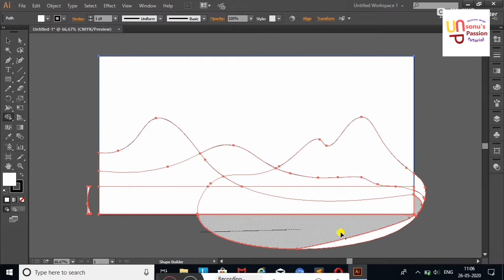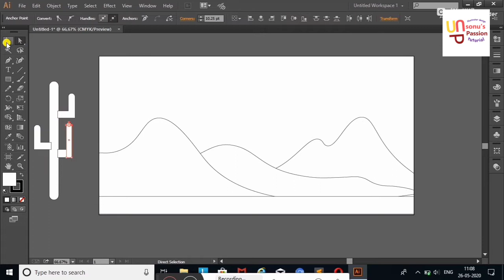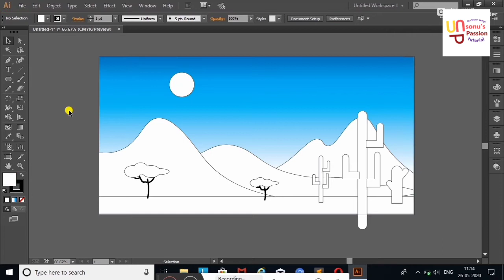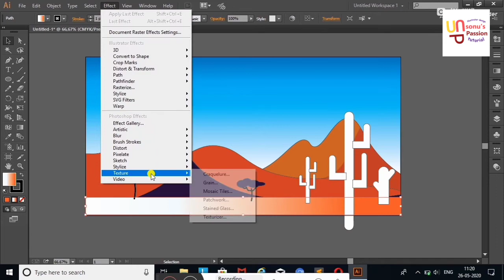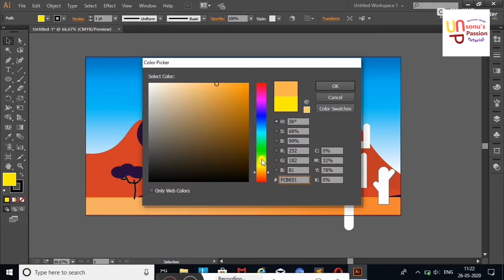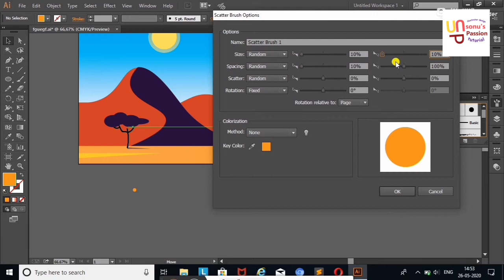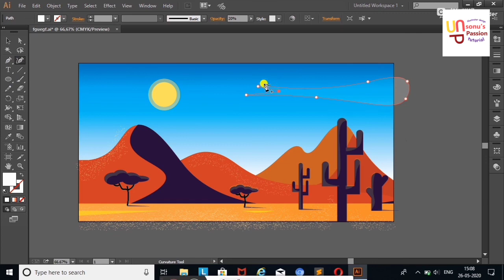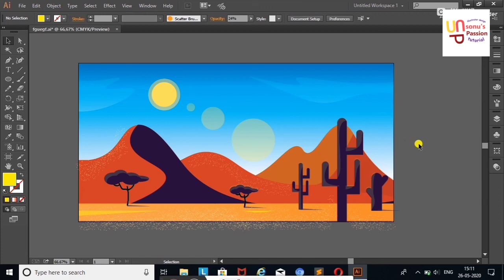artwork in illustrator tutorial.adobe illustrator tutorial.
illustrator graineffect. Artwork. Adobe illustrator design tutorial. vector art tutorial.illustrator tutorials all tools.vector art illustrator tutorial beginner.illustrator tutorials drawing.Graphic design with sonu. Graphic design show. New designing show. Only sonu's passion chanel.

illustrator grain texture brushes.

Learn how to create a flat design character using Adobe Illustrator in just a few minutes. During this video you will learn how to use the Curvature tool to design organic shapes that can be used to create unique illustrations.

Keep in mind that it’s easier to design a character if you have some kind of a photo reference next to the canvas, so you can see what are the basic shapes that can be translated to an illustration.

The beautiful thing about flat design characters is that they only need to have a couple of features to start making sense, so don’t try to go in detail and get every single proportion spot on. Be loose with your paths and keep your color scheme to a minimum.

For this tutorial, the accent colors will be an electric blue and a very bright yellow, as these two are complementary.

Adobe Illustrator is a vector graphics editor developed and marketed by Adobe Inc. Originally designed for the Apple Macintosh, development of Adobe Illustrator began in 1985. Along with Creative Cloud (Adobe's shift to monthly or annual subscription service delivered over the Internet), Illustrator CC was released. The latest version, Illustrator CC 2020, was released on October 24, 2019 and is the 24th generation in the product line. Adobe Illustrator was reviewed as the best vector graphics editing program in 2018 by PC Magazine.illustrator grain effect. Artwork. Adobe illustrator design tutorial. vector art tutorial.illustrator tutorials all tools.vector art illustrator tutorial beginner.illustrator tutorials drawing.Graphic design with sonu. Graphic design show.  New designing show. Only sonu's passion chanel.

Adobe Illustrator is a vector graphics editor developed and marketed by Adobe Inc. Originally designed for the Apple Macintosh, development of Adobe Illustrator began in 1985. Along with Creative Cloud (Adobe's shift to monthly or annual subscription service delivered over the Internet), Illustrator CC was released. The latest version, Illustrator CC 2020, was released on October 24, 2019 and is the 24th generation in the product line. Adobe Illustrator was reviewed as the best vector graphics editing program in 2018 by PC Magazine.